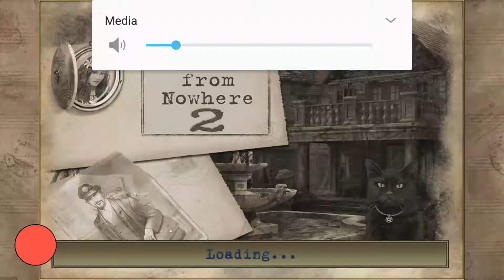Letters from Norms(2)